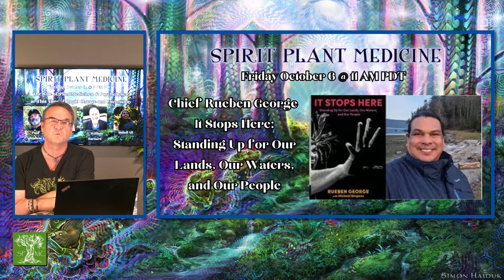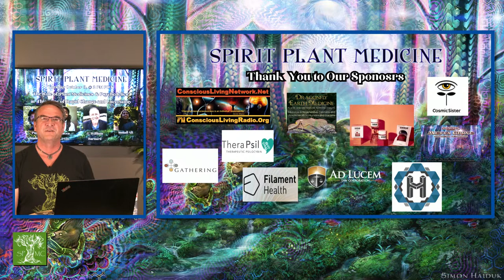"The Role of Plant Medicines & Psychedelics at This Time of Rapid Change and Uncertainty" Part 2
Join Marc Caron as he speaks with SPMC presenters,  Paul Stamets, Acacea Lewis,, William Barnard , Ismail Ali and Stephen Gray about "The Role of Plant Medicines & Psychedelics at This Time of Rapid Change and Uncertainty"